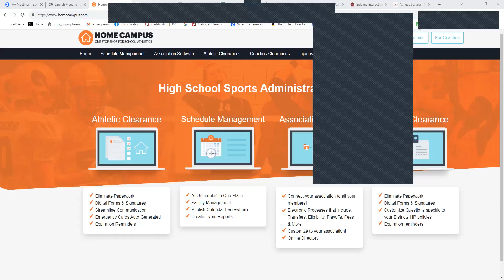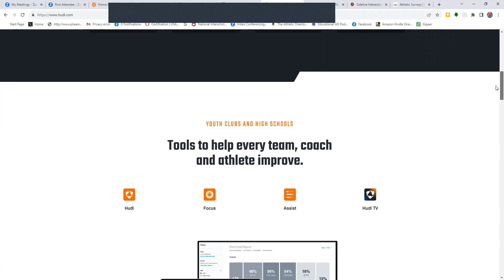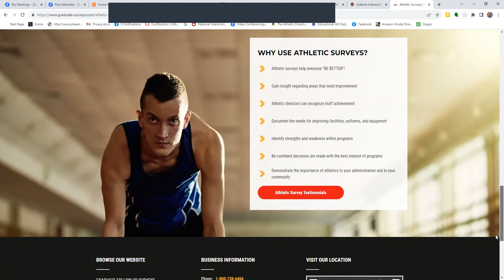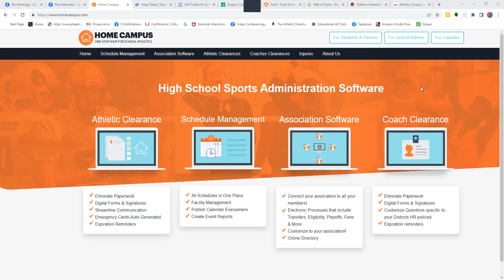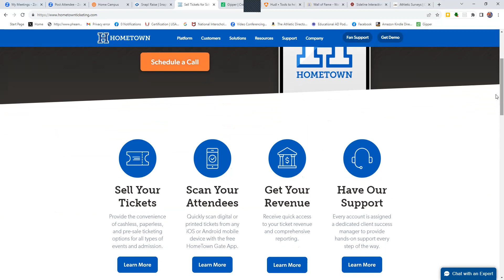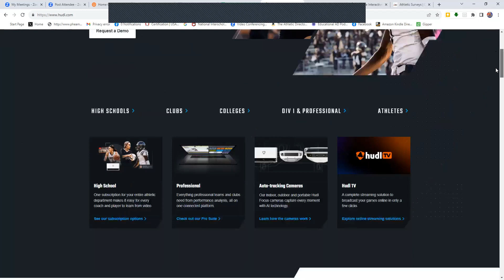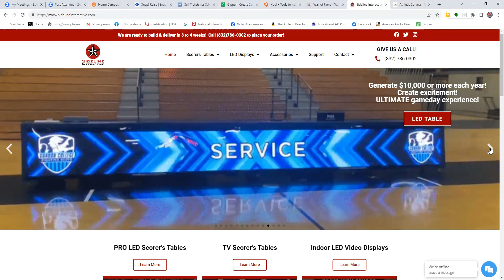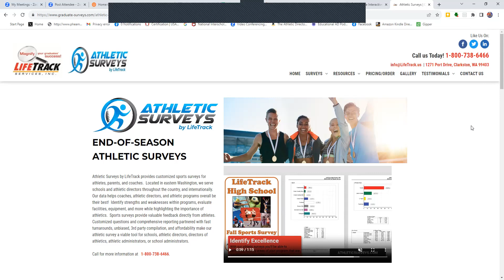Ep. #466 - Tiffany Frits, ESPN Senior Manager for Fan Engagement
Want to be on ESPN? Well we do the next best thing as we sit down with Tiffany Frits, Senior Manager of Fan Engagement. Tiffany has a tremendous background in sports and today she shares her story along with some Marketing and Promoting Best Practices on The Educational AD Podcast!